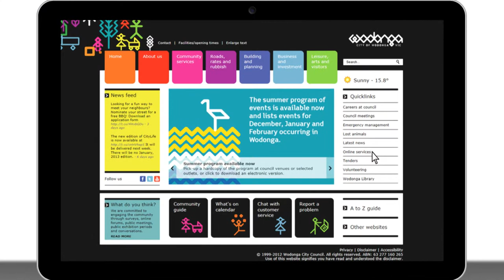New council website (online payments) - December, 2012.mp4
Television commercial for the launch of the new council website in December, 2012.